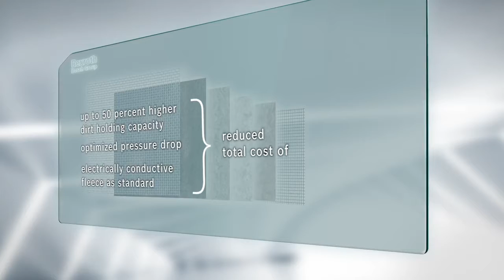New PURE POWER filter elements featuring groundbreaking six layer design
An effective hydraulic filtration system is key to ensuring your hydraulic system and production components maintain peak performance. Rexroth has applied the power of its innovative engineering to launch a new generation of hydraulic filter elements with advanced microglass materials and a unique six-layer design that delivers 50% more dirt holding capacity, helping reduce hydraulic system TCO.

Learn more about the Pure Power (PWR) line of filter media